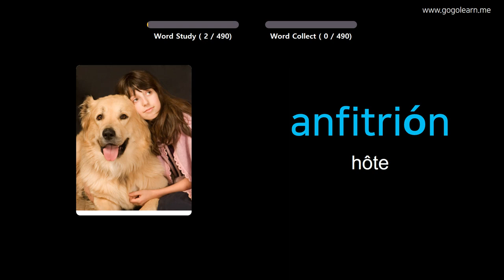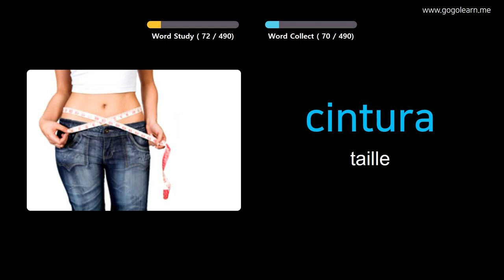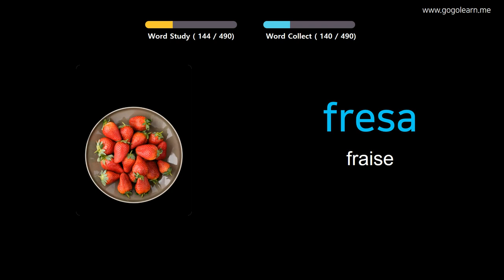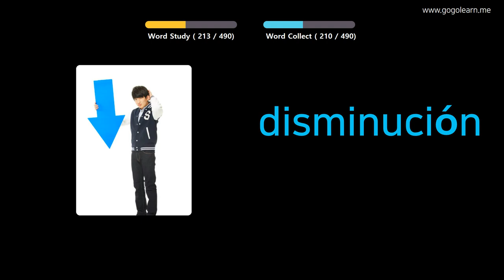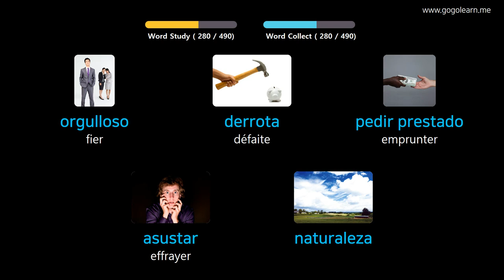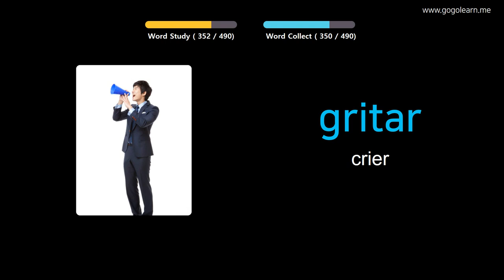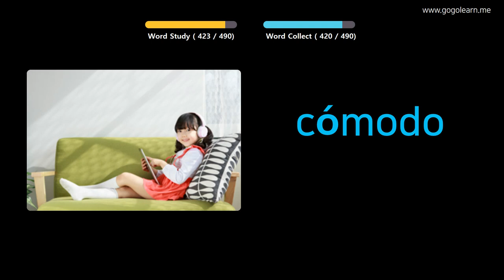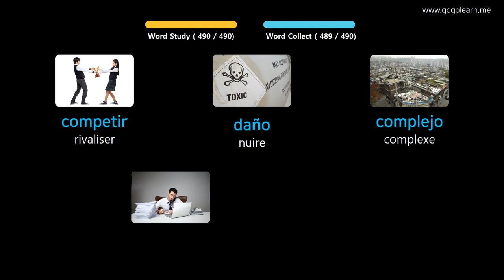Apprendre Le Espagnol À Travers Des Images |Vocabulaire Espagnol Collège De Base | Golearn